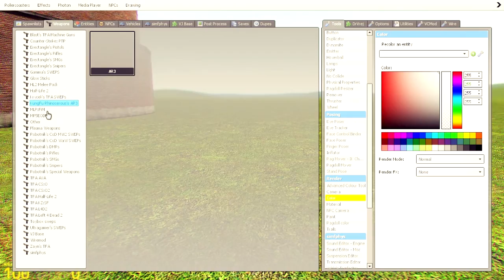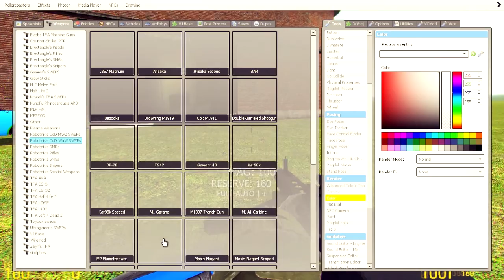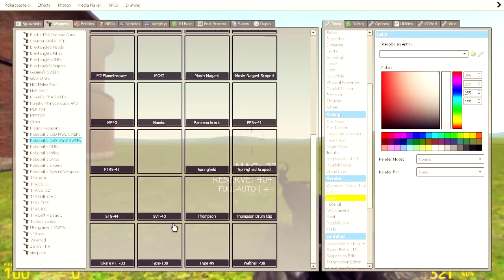Sweps Even More | Garry's Mod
Oh really did has was Vinesauce Vinny